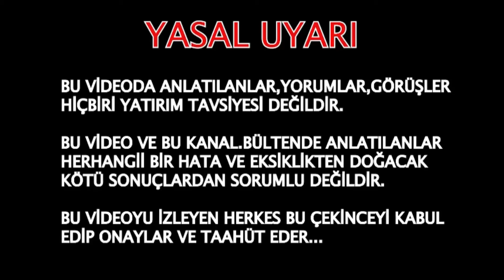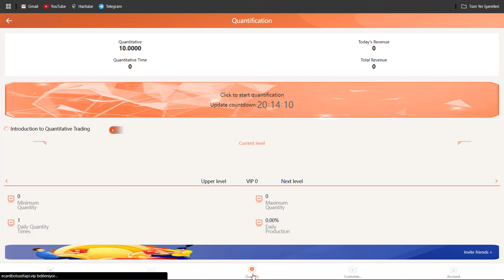USDT FREE USDT KAZANÇ PLATFORMU GÜNLÜK USDT KAZANÇ 1.50 USDT ÇEKİM WITHDRAW PLATFORM REVIEW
Risk uyarısı: Kripto varlık alım satımı yüksek piyasa riski içerir. Lütfen yatırımlarınızı dikkatlice yapın. Kanalım yüksek kaliteli varlıkları seçmek için her türlü çabayı gösterecek, ancak alım satımdan kaynaklanan kayıplarınızdan sorumlu olmayacaktır.

Lütfen dikkat edin: Oltalama sitelerine dikkat edin ve hassas bilgilerinizi girerken her zaman resmi web sitesini ziyaret ettiğinizden emin olun.

In 2022, the cryptocurrency market swept the world, and the global financial community ushered in huge business opportunities. OpenAI and several financial companies launched the Orange quantitative trading system, which is a product designed specifically for the crypto market through AI intelligence and ChatGPT big data models. It can trade quickly, earn price differences, and can keenly capture any profit opportunities. Through the continuous learning of big data and AI, the Orange quantitative trading system has become more and more stable. Now it is open to global users in 2024. Through a win-win cooperation, the Orange quantitative trading system will charge a certain percentage of handling fees for each transaction. Such a sustainable and stable method is the best way for you to accumulate wealth steadily. You must not miss it.

Announcement
1: Both USDT and TRX can be used, choose TRC20 network.
2: The membership is valid for 365 days, and the investment amount can be withdrawn in 30 days.
3: The minimum withdrawal is 1USDT.
4: The minimum deposit is 10USDT.
5: Withdraw once a day, no time limit, 1 minute to the account, withdrawal fee 0.
6: All users around the world can participate!
¡ô¡ô¡ô¡ô¡ô¡ô¡ô¡ô¡ô¡ô
Product income: Different VIP levels have different incomes. The VIP contract is 365 days. You can get daily income by investing, and the principal will be returned upon maturity!
Invite friends to top up and win the lucky wheel, the minimum reward is 2USDT, the maximum reward is 1000USDT.
100USDT: 1 time
200USDT: 2 times
500USDT: 3 times
1000USDT: 4 times
2000USDT: 5 times
5000USDT: 6 times
10000USDT: 7 times
Note: The lucky wheel number will be drawn when the single top-up reaches the amount, 100% winning, can be used at any time
¡ô¡ô¡ô¡ô¡ô¡ô¡ô¡ô¡ô¡ô
Level 3 subordinates enjoy recharge rebates.
For example:
A-level rebate 13%, recharge 1000USDT to get 130USDT
B-level rebate 4%, recharge 1000USDT to get 40USDT
C-level rebate 1%, recharge 1000USDT to get 10USDT
¡ô¡ô¡ô¡ô¡ô¡ô¡ô¡ô¡ô¡ô
Recharge 1000 USDT within 24 hours to get a $18 reward.
Recharge 3000 USDT within 24 hours to get a $78 reward
Recharge 9000 USDT within 24 hours to get a $268 reward
Recharge 20000 USDT within 24 hours to get a $588 reward
Recharge 50000 USDT within 24 hours to get a $1688 reward
Recharge 100000 USDT within 24 hours to get a $3888 reward

Note: If you meet the conditions, please contact customer service within 24 hours to claim the reward. Once a billing cycle expires, it will be considered invalid and your team needs to recalculate and register within 24 hours.

internetten para
PARA KAZAN
BEDAVA PARA
BEDEVA DOLAR
BEDAVA KRİPTO
KRİPTO HABER
CRYPTO HABER
KRİPTO BÜLTEN
CRYPTO BÜLTEN
PASİF GELİR
PARA KAZAN